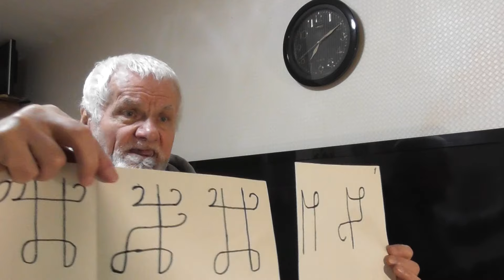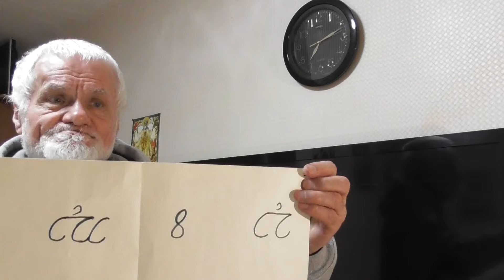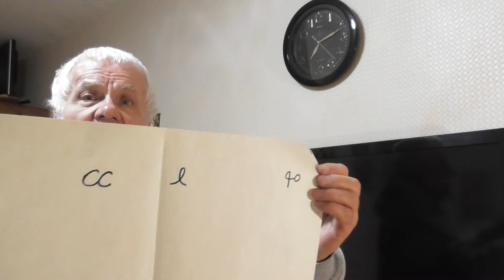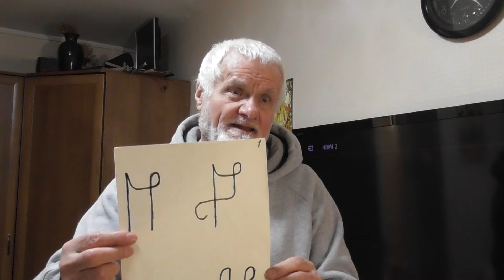Манускрипт Войнича. Выступает доктор Лосев Борис Георгиевич